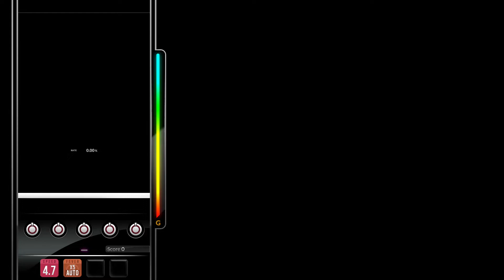[DJMAX RESPECT V] HB-axeleration - Tsukasa Yatoki 5B HD PERFECT PLAY 100.00%